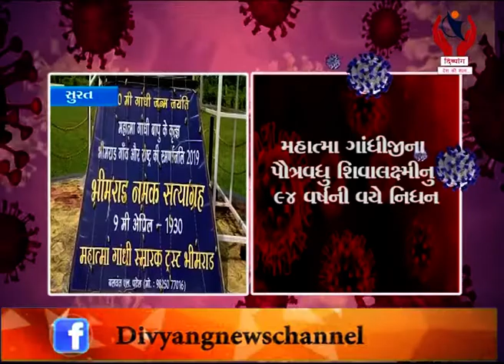Surat l મહાત્મા ગાંધીજીના પૌત્રવધુ શિવાલક્ષ્મીનું 94 વર્ષની વયે નિધન l Divyang News